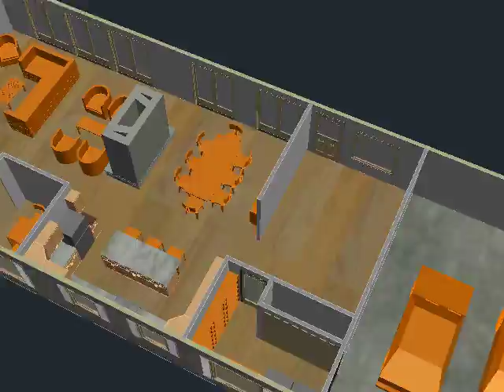Lee Yim Residence Option H